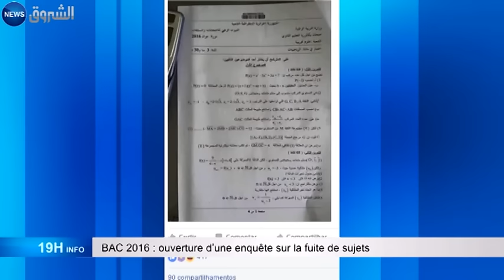BAC 2016 : ouverture d'une enquête sur la fuite de Sujets